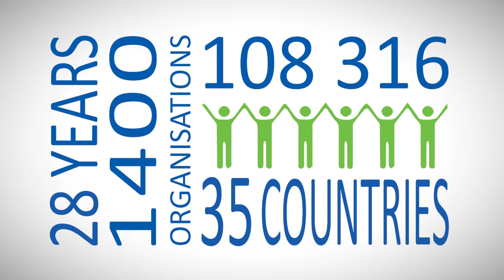What Free To Grow does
Alinda Nortje, executive chairperson and founder of Free To Grow, talks about what makes us special in what we can do for our clients